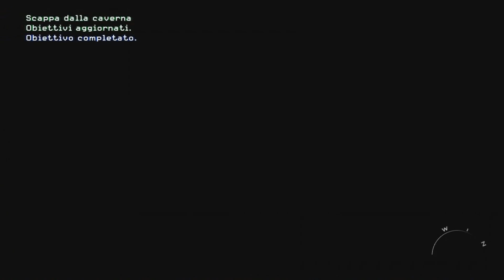Call Of Duty: Modern Warfare 2 - (ITA) - 17 - Come ai vecchi tempi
Atto 3 - Missione 17: Come ai vecchi tempi - Perlustra il reticolo di caverne afgane alla ricerca del generale Shepherd